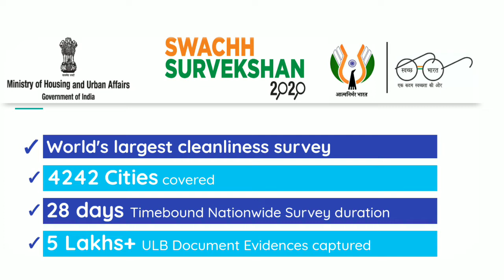Swachh Survekshan II 2020 II Current Affairs II Nagar Nigam II Swachh Survekshan II Trishant Academy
Hello Friends,